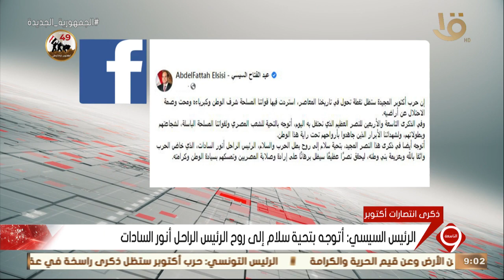نشرة التاسعة | الرئيس السيسي: أتوجه بالتحية للشهداء الأبرار الذين جادوا بأرواحهم تحت راية هذا الوطن